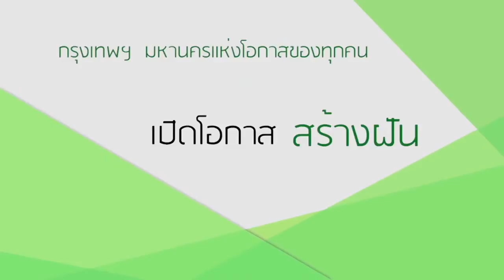ศูนย์ฝึกอาชีพวัดวรจรรยาวาส2 (14 พฤษภาคม 2559) กลเม็ดพิชิตฝัน (เมโทรทีวี) part3